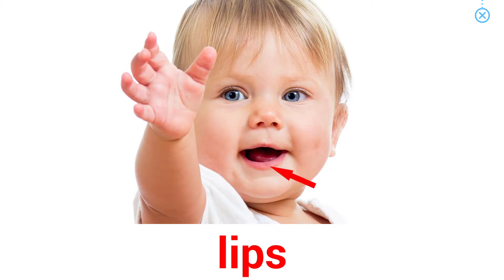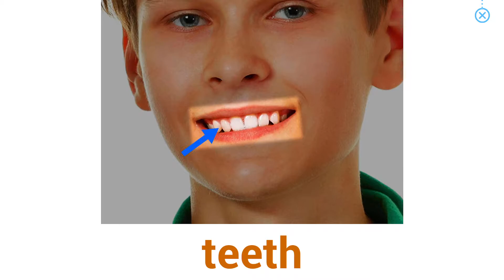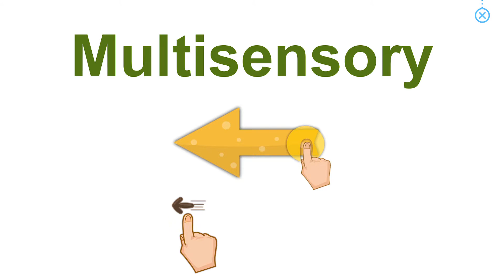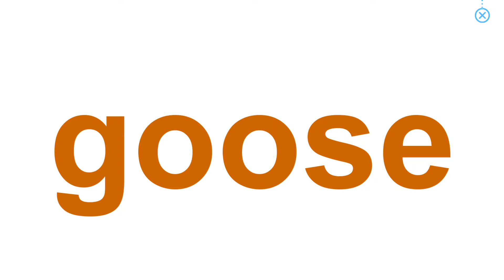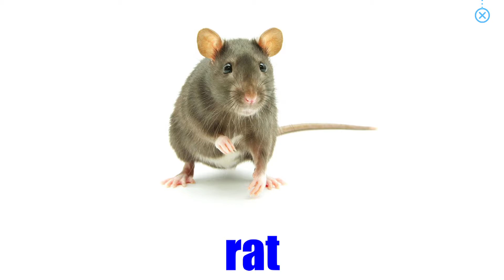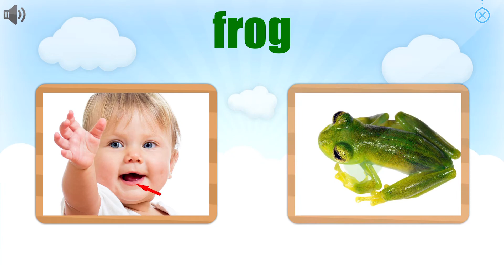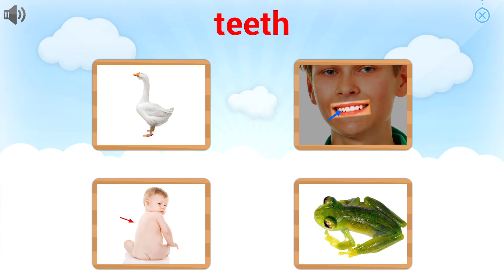Lesson 22 Body Parts | Course 2 | Easy Level Monkey Junior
Monkey Junior bài 22 body parts
 - Easy Level

Giáo trình Monkey Junior là chương trình học tiếng Anh dành cho trẻ từ 1 đến 10 tuổi .Được chia theo 3 cấp độ :  1.Easy ( Dễ) - 2.Medium (Vừa) và 3.Advanced (Trình Độ  Cao ) :

1.Cấp độ Easy ( Dễ ) nội dung tập trung vào các từ đơn và cụm từ (Single Words - Phrases)

2.Cấp độ Medium (Vừa)  nội dung tập trung vào những câu đơn giản ( Simple sentences )

3.Cấp độ Cao ( Advanced ) nội dung tập chung vào những câu phức tạp hơn ( Complicated sentences )

Trong mỗi cấp độ sẽ được chia ra làm 5 khoá học ( Course )  , độ khó sẽ được tăng lên dần trong mỗi khoá học , giúp bé nhanh chóng thích nghi với chương trình.

(English For Kids) Tiếng anh cho bé là kênh dạy tiếng anh theo giáo trình sách điện tử Mọkey Junior . Tiếng anh cho bé giúp học tiếng anh monkey junior qua youtube , vừa chơi vừa học tại nhà . bé hãy cùng  kênh  Tiếng anh cho bé khám phá những câu chuyện của chú khỉ qua những bài học nhé .

Ngoài ra , bé có thể học trực tiếp trên máy tính bảng hoặc điện thoại qua Ứng Dụng Monkey Junior .  Bố - Mẹ hãy tải ứng dụng Monkey Junior về điện thoại hoặc máy tính bảng  theo link dưới nhé , và nhớ nhập mã Giảm Giá ANNIE hoặc nhấn vào link dưới để được giảm 40% giá trị khi mua khoá học cho bé nhé .